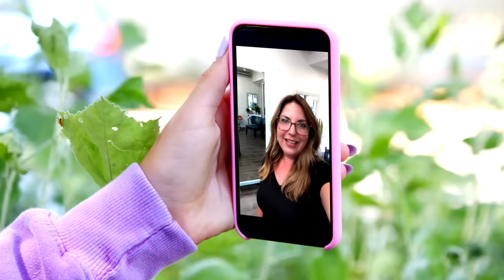Annie LeBlanc & Jayden Bartels Run a Salon! 💇 Expert Attempters: Ep. 2 | Nick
Hair they go! Annie LeBlanc and Jayden Bartels are taking over a salon. Will they end up giving a hair do or a hair don't?